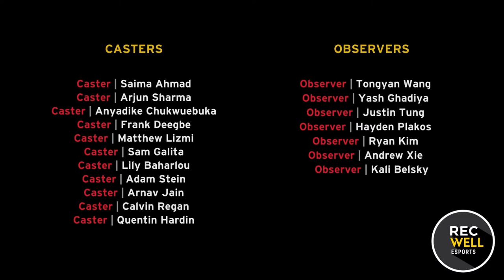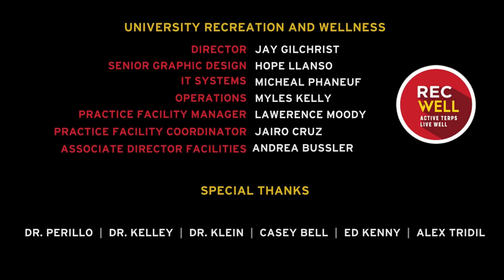Terps RL Academy vs Juniata || NECC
UMD's Rocket League Academy plays off against Juniata!!!